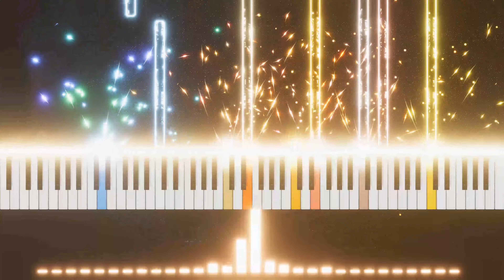A Melody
Get access to the all the various files (including sheet music) I use to create my videos and help me get closer to be able to afford a Grand Piano by supporting me on Patreon.

My original composition for symphony

Other instruments such as the piano, harpsichord, and celesta may sometimes appear in a fifth keyboard section or may stand alone as soloist instruments, as may the concert harp and, for performances of some modern compositions, electronic instruments and guitars.[note 1]

A full-size Western orchestra may sometimes be called a symphony orchestra or philharmonic orchestra (from Greek phil-, "loving", and "harmony"). The actual number of musicians employed in a given performance may vary from seventy to over one hundred musicians, depending on the work being played and the size of the venue. A chamber orchestra (sometimes concert orchestra) is a smaller ensemble of not more than about fifty musicians.[2] Orchestras that specialize in the Baroque music of, for example, Johann Sebastian Bach and George Frideric Handel, or Classical repertoire, such as that of Haydn and Mozart, tend to be smaller than orchestras performing a Romantic music repertoire such as the symphonies of Ludwig van Beethoven and Johannes Brahms. The typical orchestra grew in size throughout the 18th and 19th centuries, reaching a peak with the large orchestras (of as many as 120 players) called for in the works of Richard Wagner, and later, Gustav Mahler.

Orchestras are usually led by a conductor who directs the performance with movements of the hands and arms, often made easier for the musicians to see by use of a short metal rod known as a conductor's baton. The conductor unifies the orchestra, sets the tempo and shapes the sound of the ensemble.[3] The conductor also prepares the orchestra by leading rehearsals before the public concert, in which the conductor provides instructions to the musicians on their interpretation of the music being performed.

The leader of the first violin section – commonly called the concertmaster – also plays an important role in leading the musicians. In the Baroque music era (1600–1750), orchestras were often led by the concertmaster, or by a chord-playing musician performing the basso continuo parts on a harpsichord or pipe organ, a tradition that some 20th century and 21st century early music ensembles continue. Orchestras play a wide range of repertoire, including symphonies, opera and ballet overtures, concertos for solo instruments, and as pit ensembles for operas, ballets, and some types of musical theatre (e.g., Gilbert and Sullivan operettas).

Amateur orchestras include those made up of students from an elementary school or a high school, youth orchestras, and community orchestras; the latter two typically being made up of amateur musicians from a particular city or region.

The term orchestra derives from the Greek ὀρχήστρα (orchestra), the name for the area in front of a stage in ancient Greek theatre reserved for the Greek chorus.[4]